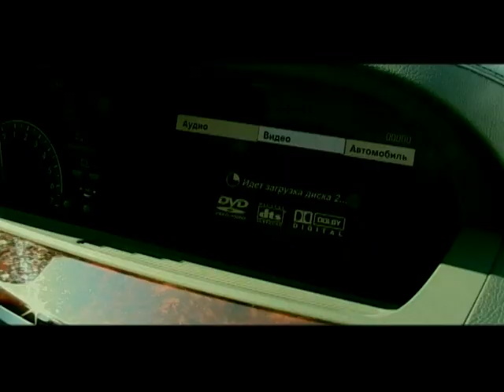Hovhannes Babakhanyan - Mi or galu e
Hovhannes Babakhanyan
"Mi or Galu e" 2008
Music & lyric by Joni Karapetyan
Arrangement ` Armen Aleksanyan
Dir.` B.M production

Official Artist Channel of Hovhannes Babakhanyan